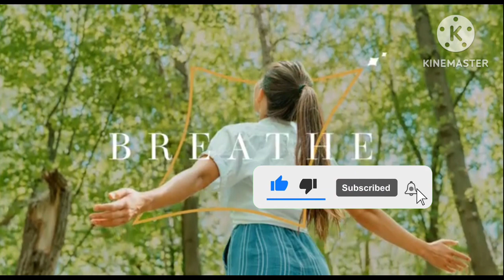3Bhk Flat | 4Bhk Flat Raysan Ggandhinagar | 9825875439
3Bhk Flat 4Bhk Flat Raysan Ggandhinagar | 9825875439

3 bhk - Sq ft. 3060
Tikit size      1.65 cr approx
Bathroom    3
Balcony       1
Alloted parking  2

4 bhk - sq ft.  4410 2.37 cr approx
Bathroom   4
Balcony       1

Possession dt.   July 2025
Total floor    G + 13
Alloted parking   3

4 BHK Flat | 5 BHK FLAT Raysan Gandhinagar 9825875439
2 BHK FLAT RENT SARGASAN GANDHINAGAR 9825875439. GIFT City kudasan raysan
🔴 LIVE | Shree Swaminarayan Mahamantra Dhun - Gadhpur | 2023 | SHIKSHA TV
Vidaai Song - Bhoomi Trivedi, Parth Bharat Thakkar | Priya Saraiya, Hrishikesh | Gujarati Song 2020
Nanpan No Nedlo - Mahesh Vanzara - Gracy Chauhan - MP3 Audio - Latest Gujarati Sad Song 2022
07. BAPS Swaminarayan Akshardham Spotlight
‘Mahotsav Purna Purush Ka’: Light and Sound Show
Vhalam Aavo Ne | Full Audio Song | Love Ni Bhavai | Sachin-Jigar | Jigardan Gadhavi
🇷🇺 રશિયા થી મળવા આવ્યા ઈન્ડિયા Russia Thi Malava Aavya Indian
ગુજરાત માં પહેલી વાર હાઇવે ઉપર 150 ફૂડ આઈટમ અનલિમિટેડ SN Highway Food Mall કમલેશ મોદી
3 Bhk Flat Kudasan Gandhinagar Gujarat | 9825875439
એક જ વીડિયોમાં સંપૂર્ણ Basic Englishનો ખેલ ખતમ | Saunak Patel | Webdemy App
માસ્ટર માઇન્ડ ચોરને પકડવા ભેગા થયા મોંમાં-ભોણો | MASTER MIND CHORNE PAKDAVA BHEGA THAYA MOMO-BHONO
Kya Loge Tum | Akshay Kumar | Amyra Dastur | BPraak | Jaani | Arvindr Khaira | Zohrajabeen
Day 7: Morning | Paryushan Mahaparva | Pujya Gurudevshri Rakeshji | 18 September 2023
Villagers take shelter on roads as Mahi River water enters farms in Anklav | Kheda | Gujarat Rains
સંપૂર્ણ ગુજરાતી વ્યાકરણ | Gujarati Grammar Marathon | Gujarati Vyakaran by Teaching Kishan Gujarati
SAHITYA SARVANI
Aaj Sajeya | Official Music Video | Alaya F | Goldie Sohel | Latest Punjabi Songs 2021 | Punit M
Jogidas Khuman જોગીદાસ ખુમાન | Full Gujarati Movie | Avinash Vyas | Suman | Arvind | Urmila |Upendra
Aavare Vevan Aav Taro Jamai Ayavo | Dj Anant Chitali | Fenil Patel | Kuks Rapper | Smit Patel
જૂનાગઢઃ વિસાવદર પંથકમાં સૌથી વધુ વરસાદ, 11 ઈંચ વરસાદ ખાબકતાં સમગ્ર જળબંબાકાર | TV9News
std 9 maths swa adhyayan pothi ch 1|std 9 maths chapter 1|std 9 vidhya pravesh maths ch 1|std9maths|
English Grammar | Verb | ભાગ - ૪
GUJARAT IMPORTANT YOJANA | JUNIOR CLERK | TALATI | Gk નો જાદુ | part - 48 | By. Rajesh Bhaskar sir
std 9 hindi ch 9 swadhyay - dhoran 9